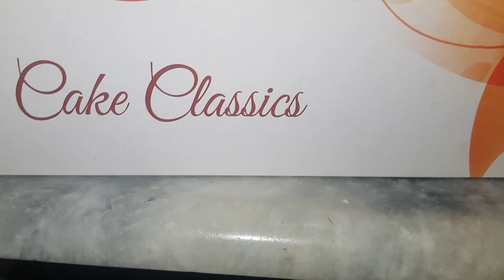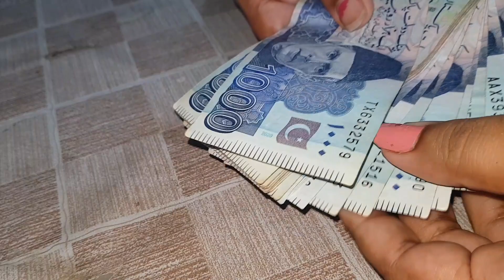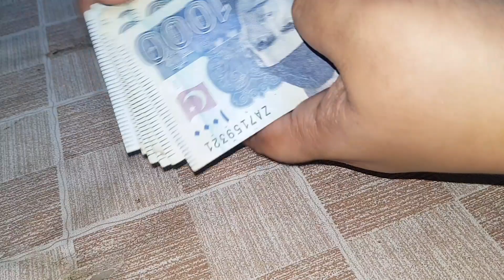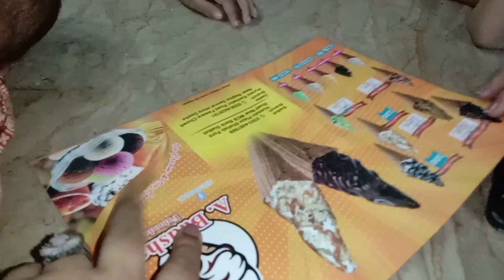My 12th Anniversary || Celebrate with Family || Finally meri YouTube income aa gai